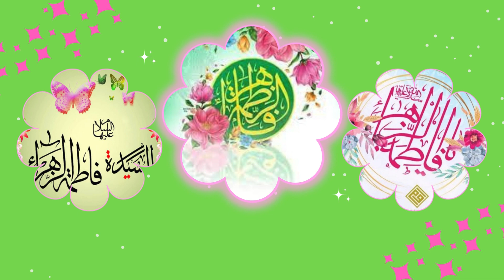ABS NA MUKU MARABA DA BUKUKUWAN MAULIDIN SAYYIDAH ZAHRA [SA] NA BANA 1445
ABS na muku maraba da fara bukukuwan maulidin Sayyidah Zahra[SA] na bana 1445.